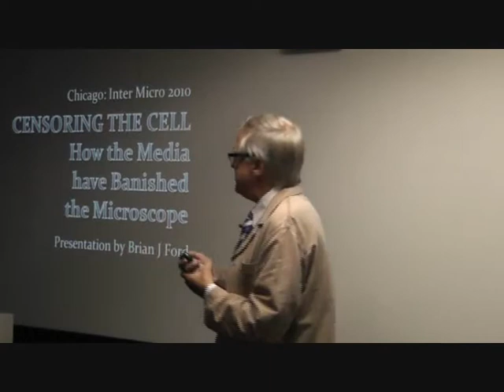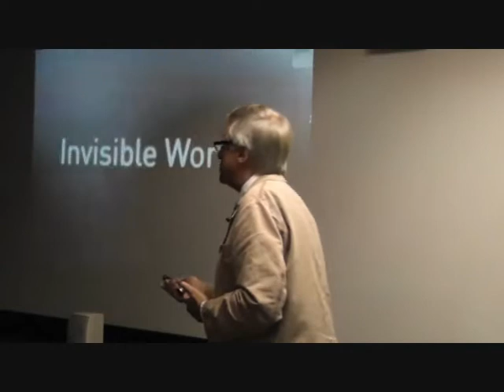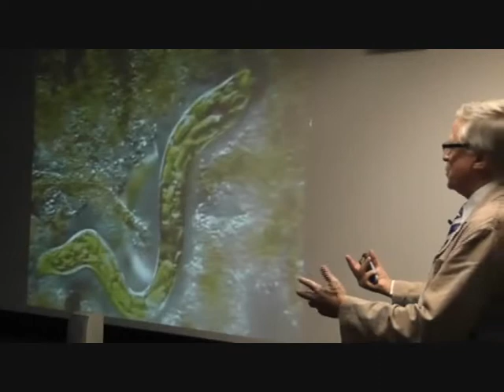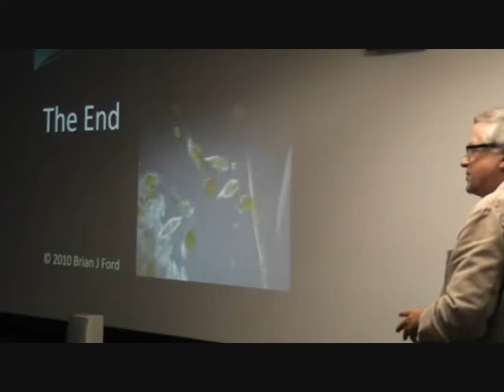BBC programs omit living cells, Brian J Ford presentation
Extracts from the opening and closing sections from Brian J Ford talk at Inter Micro 2010, Chicago, Illinois. This is part of the annual 'Evening with Brian'. It shows how the BBC omit living cells from their wildlife and science programs